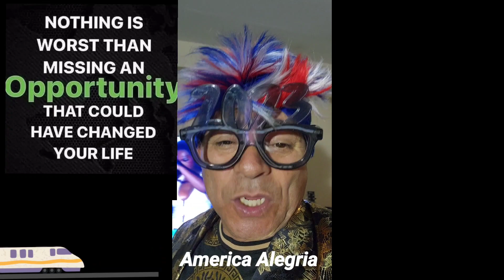Novidade No Dudualegria